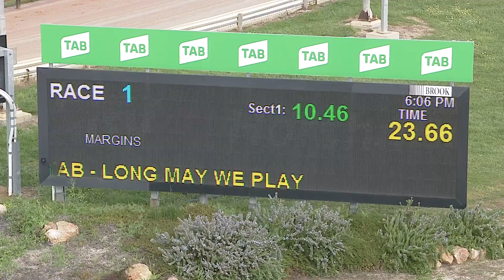HOR SAT 16 OCT 21 R1